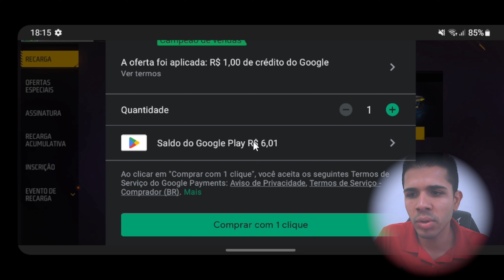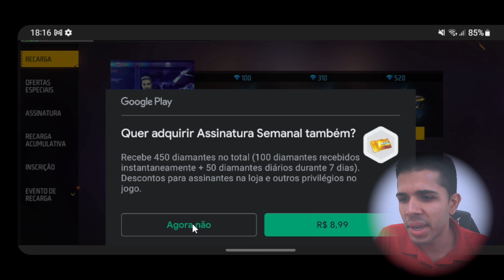Como comprar diamantes no FREE FIRE usando GIFT CARD - TecElmo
Comprar diamantes no Free Fire nunca foi tão fácil: veja como usar gift card da Google Play em 2023. Saiba mais...

💡 ASSISTA TAMBÉM

👑 SEJA MEMBRO

⚡ EQUIPE

Thumbnail: Elmo

⏱️ CAPÍTULOS

00:00 introdução: diamante via gift card
00:21 vc precisa ter isso!
00:36 comprar diamantes Free Fire com gift card 2023
01:05 como trocar de conta na Google Play?
01:53 finalizando a compra dos diamantes
02:15 obrigado por assistir :)

📌 NOTA